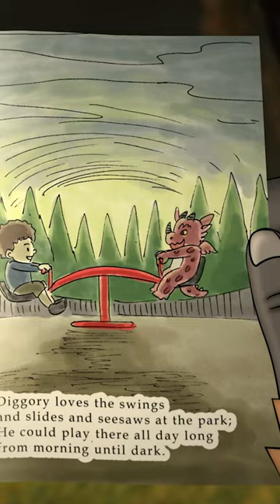Sneak Peek: Train Your Angry Dragon with Book in a Nook!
Join us in our nook for our reading of "Train Your Angry Dragon" starting Monday, March 18th!

Drew shows us how he trains his pet dragon, Diggory Doo, to cope with anger and temper tantrums.  |  Join Mango in her nook as Papa does a read aloud of an animated book for kids, Train Your Angry Dragon, written & illustrated by Steve Herman.

Are you an author or publisher that would like to drive sales to your hardcopy book online?  Maybe the Book in a Nook treatment is right for your story!

Check out book-in-a-nook.com for more info!